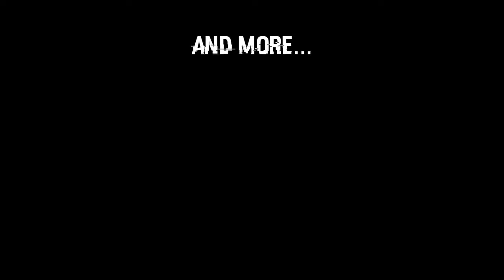Slendytubbies VS Redux v2.0 Release Trailer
New and updated maps, a new monster and ability, new hats, skins, items, fixes--everything you could want in one update!